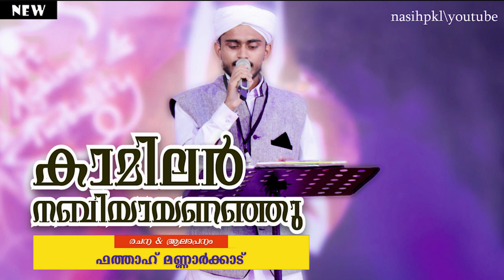Kamilar Nabiyayananchu | new madh song | Master Fathah Mannarkkad| 4k creation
a beautiful song @ ArtSalvia’18 Muthaállim fest  in ma’din model academy